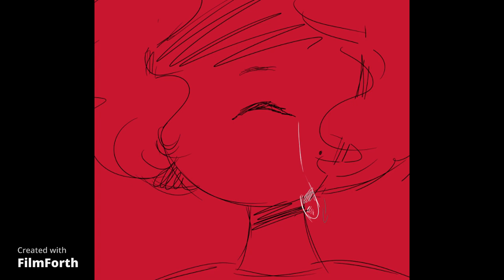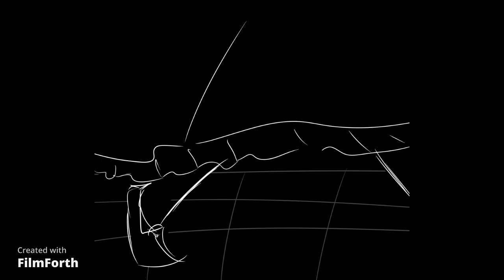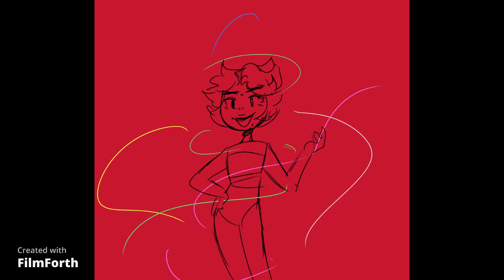Six the Musical: get down (animatic/incomplete)